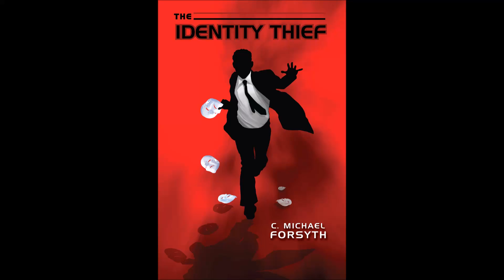Identity Thief Part 6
Part 6 of the upcoming audiobook by C. Michael Forsyth, narrated by the author.